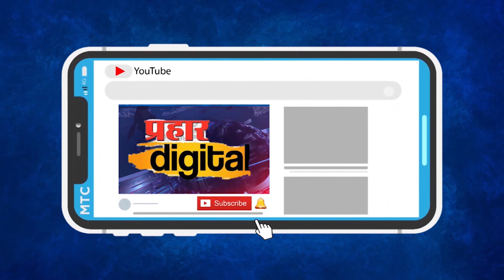konkan_railway कोकण रेल्वेवर विद्युत इंजिनाची यशस्वी चाचणी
कोकण रेल्वेवर विद्युत इंजिनाची यशस्वी चाचणी